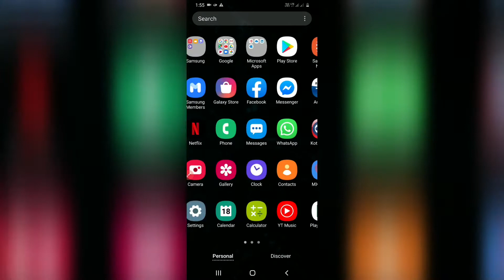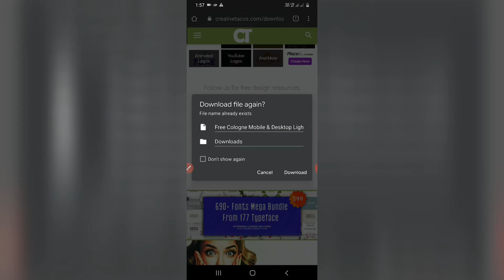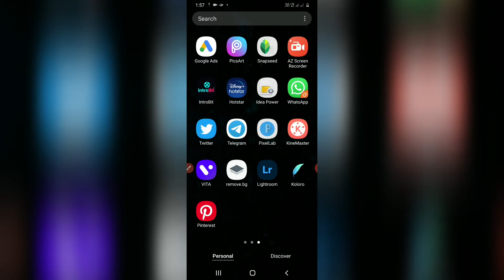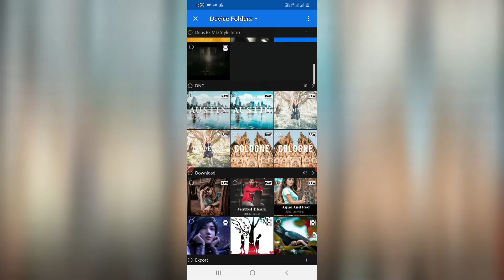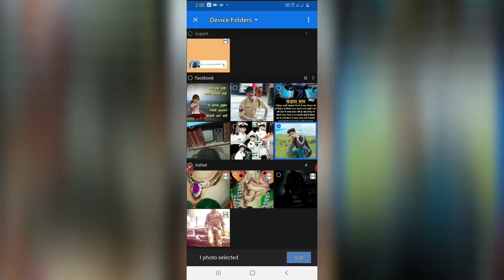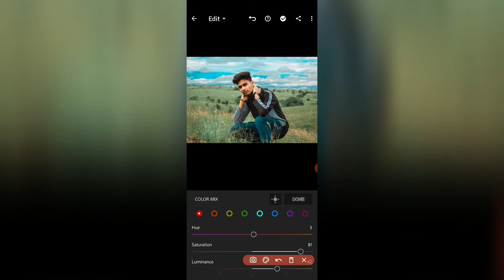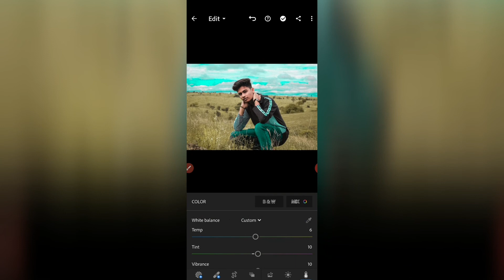how to download Lightroom presets free in hindi || how to change background in Lightroom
Hi friends,
Welcome to "INFO TECHNICAL " channel.
to friends Aaj ke iss video me mene Lightroom presets ko free me kaise download karte he iske bare me bataya he Aur sath hi ek image ko edit karke bhi dikhaya he .
I hope Aapko Aaj ka ye video pasand ayega video agar Aapko pasand aye to video ko like kare Aur channel ko subscribe kare sath hi bell icon ko press kare taki Jabhi me koi nayi video banau to woh Aapko mil sake sabase pahele